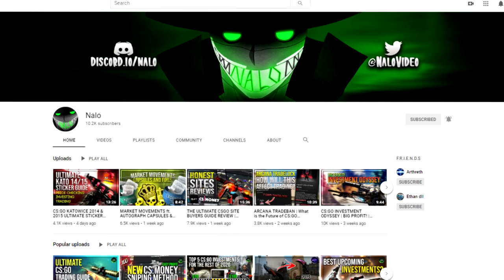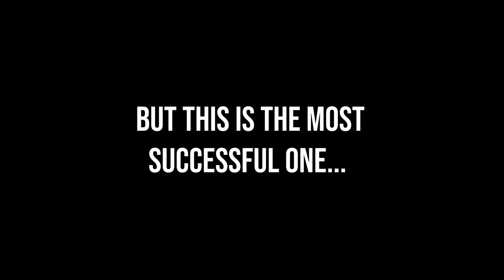(MONTAGE) Thank You for 10k Subscribers!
Edited by Soldat

Thank you all so much for 10k, when I started this channel, if you told me I would have had 100 subscribers I wouldn't have believed you. It's unreal, and it's due to you!

//SOCIALS:
SOCIALS\\

//NALO
NALO\\